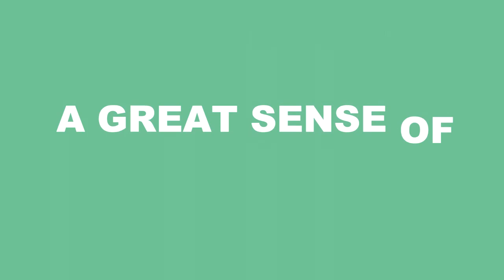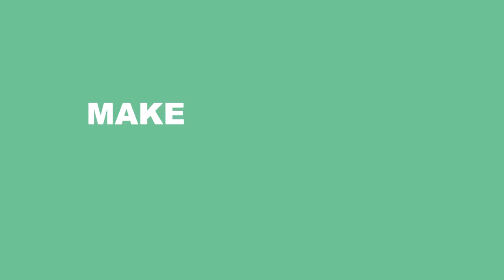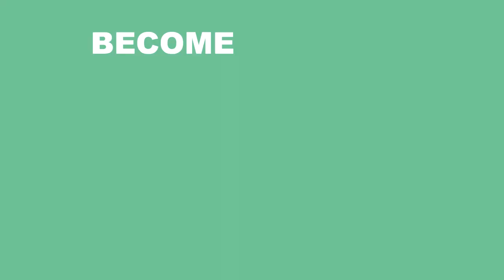Samantha J. Wong Coldwell Banker Seal Real Estate Broker